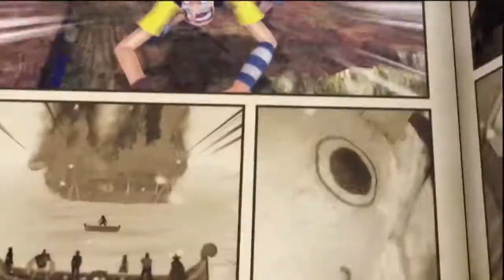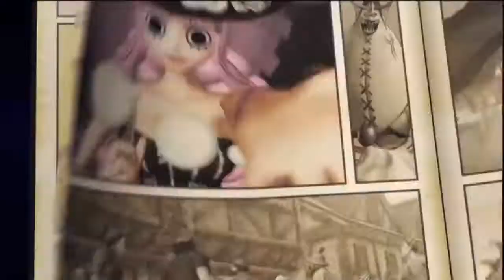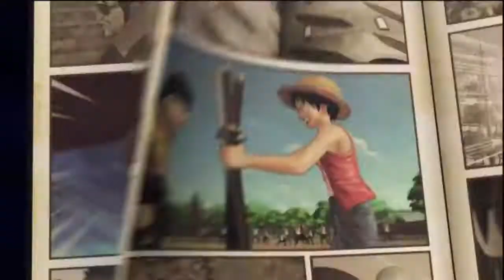One piece: pirate warriors 3-trailer